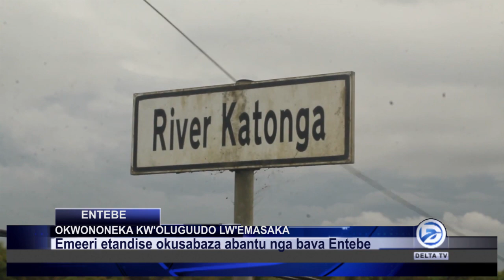emeeri etandise okusabaza abantu e masaka kati baseyeyeza ku mazzi nga bwe balambula